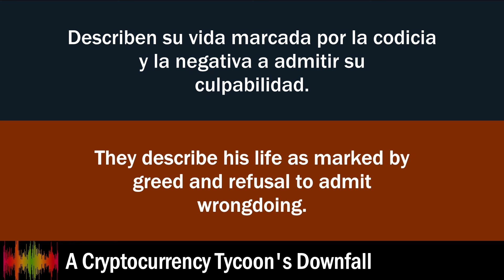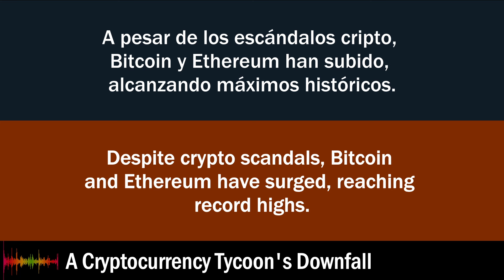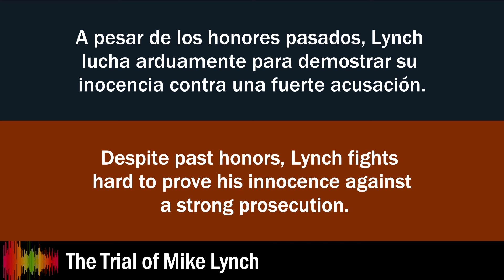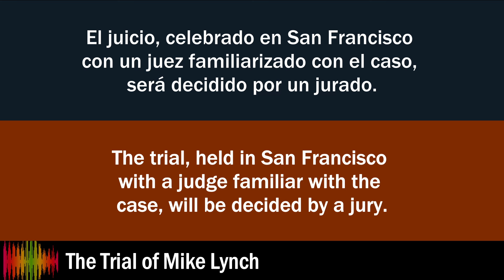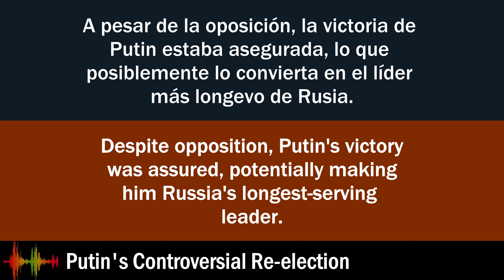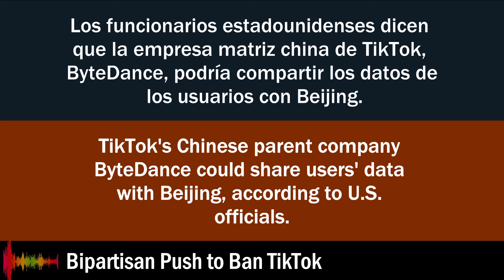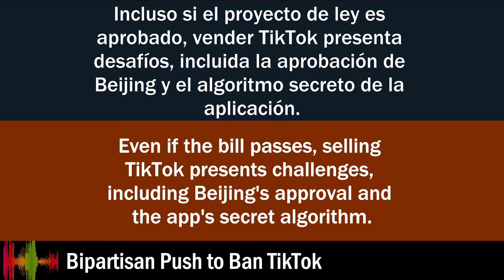Daily news update in simple Spanish - Second edition.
Addendum: an error has slipped into the video: David Cameron did not send congratulations to Putin for his election,  but instead denounced 'the illegal holding of elections on Ukrainian territory, a lack of choice for voters and no independent OSCE monitoring'.

Let me know how to improve it in the comments section please!